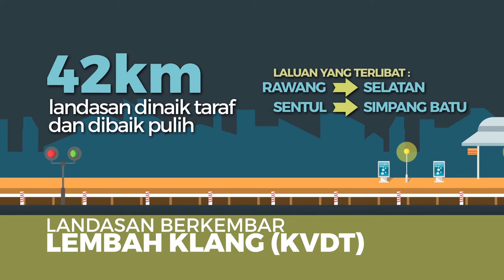Kehidupan Bandar (BM)